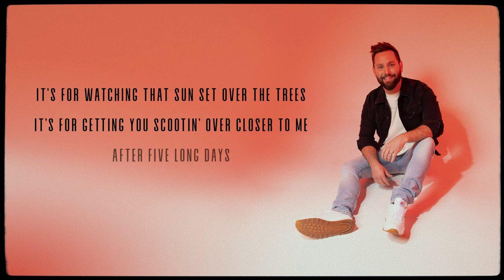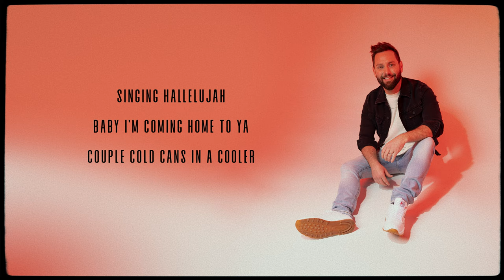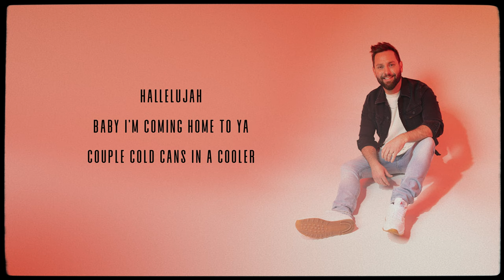Ryan Griffin - God Made Fridays (Official Lyric Video)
Ryan Griffin "God Made Fridays" from Red Street Records. Listen to the new song

Lyrics:
It’s for poppin them tops on beer bottles
It’s for droppin' that bait in the creek bottom
It’s for laying in the shade
Living like we got it made
It’s for watching that sun set over the trees
It’s for getting you scooting over closer to me
After five long days
It was really made for

Singing Hallelujah
Baby I’m coming home to ya
Couple cold cans in a cooler
I worked all week but baby now
Meet me with a kiss on the front porch
Finally got time to
Think a little a less
Love a little more
That’s what God made Fridays for
That's what Fridays are for

It's for slipping these snakeskin boots on
Spinning you up under that neon
But when you lookin that fine
you could change my mind
We could, stay at home maybe get a little wine drunk
Make love till the sun comes up
Whatcha think whatcha say
Really either way I’m

It ain’t about the Monday
(the Tuesday)
It ain’t about the Wednesday
(the Thursday)
It’s all about the Friday
yeah that’s why God made Friday’s